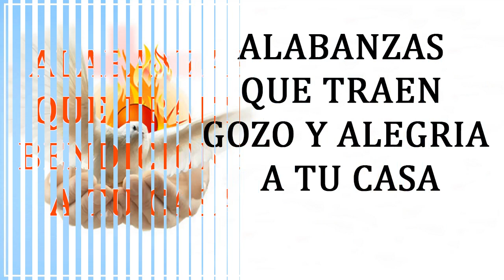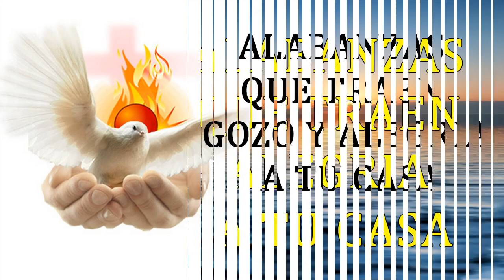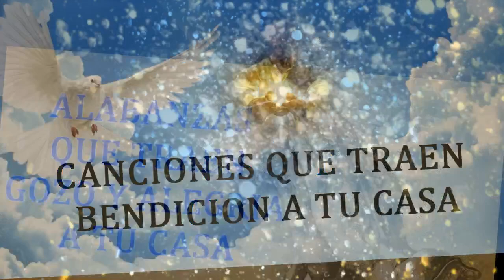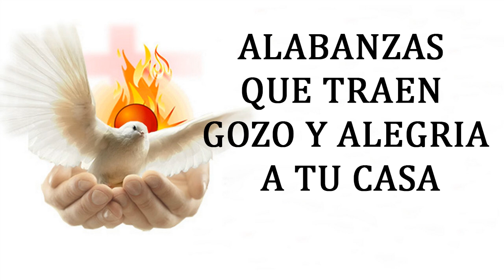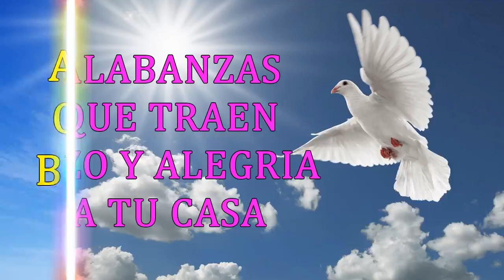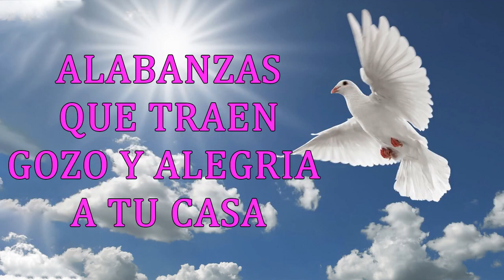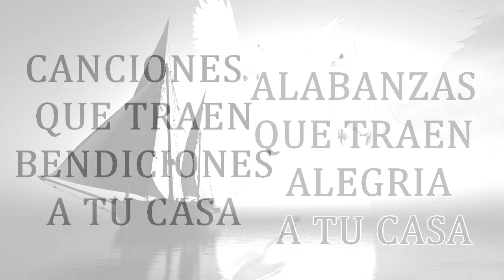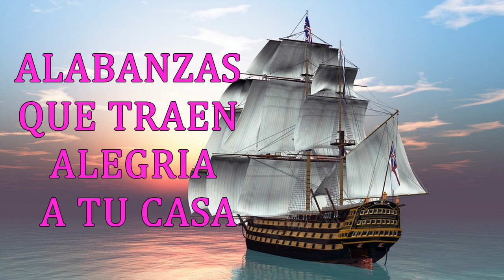MÚSICA CATÓLICA PARA INICIAR EL DÍA DANDO GRACIAS A DIOS - GRANDES ÉXITOS DE ALABANZA Y ADORIACÓN #2